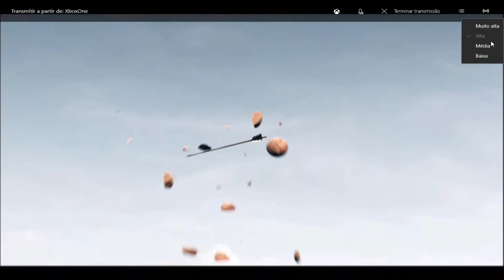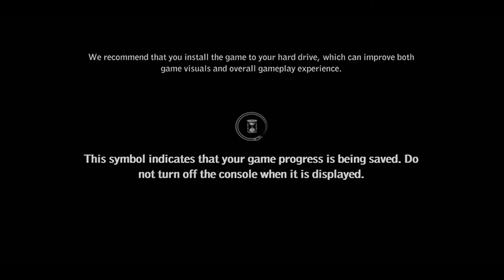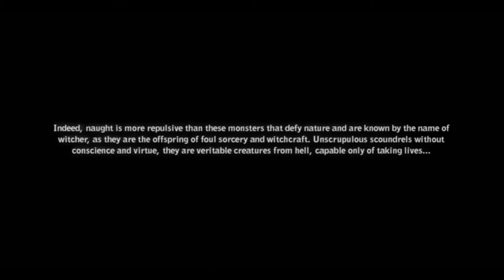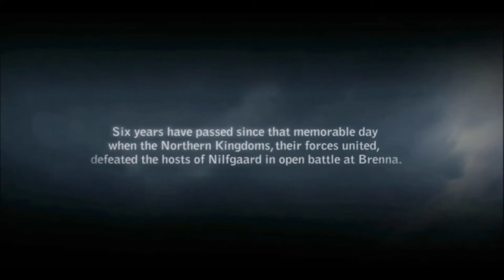The Witcher 2: Assassins of Kings On Xbox One Via Streaming Windows 10 (Free Until 02.05.2016)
Esse jogaço foi anunciado para retrocompatibilidade do One e ainda veio de forma totalmente gratuita para qualquer um que tenha uma conta Hotmail, ou seja, nem precisa ter os videogames. Mas corram, o jogo fica gratuito apenas até dia 05 de fevereiro.